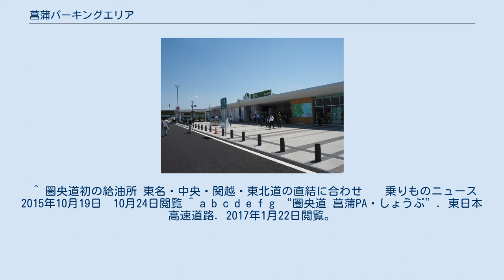菖蒲パーキングエリア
日本のサービスエリア・パーキングエリア_し
菖蒲パーキングエリア（しょうぶパーキングエリア）は、埼玉県久喜市菖蒲町下栢間にある首都圏中央連絡自動車道（圏央道）のパーキングエリアである。
上下線集約型である。
また、地上に建設された為、外部（市道）からも売店のみ利用が可能となっているが、パーキングエリアの性質上原則車の場合は高速道路からが主となる為に、駐車可能台数が限られている。
 一般道側にも駐車場が用意されているが台数が極めて少ないため、北西方向約1.2kmほど離れた弁天沼横に60台分ほどの第2駐車場も設置されている。
 ^ a b c d “圏央道『菖蒲PA』に商業施設が10月31日（土）オープン! 〜 圏央道初のガスステーションも併設 〜 (PDF)”. 東日本高速道路・ネクセリア東日本 (2015年10月16日). 2015年10月16日閲覧。
 ^ 首都圏中央連絡自動車道の関越道から東関東道間のインターチェンジの名称が全て決定しました 国土交通省 関東地方整備局・東日本高速道路株式会社 関東支社　2013年12月24日付 ^ “圏央道の桶川北本IC〜白岡菖蒲IC間が10月31日（土）に開通 圏央道の開通により、東名から東北道までがつながり、企業活動や観光活性化を支援するストック効果が期待 (PDF)”. 国土交通省・東日本高速道路 (2015年9月29日). 2015年9月29日閲覧。
 ^ a b “オストメイト対応設備一覧 (PDF)”. 東日本高速道路. 2017年1月22日閲覧。
 ^ 圏央道初の給油所 東名・中央・関越・東北道の直結に合わせ　　乗りものニュース2015年10月19日　10月24日閲覧 ^ a b c d e f g “圏央道 菖蒲PA・しょうぶ”. 東日本高速道路. 2017年1月22日閲覧。